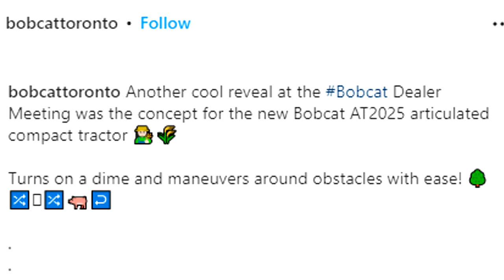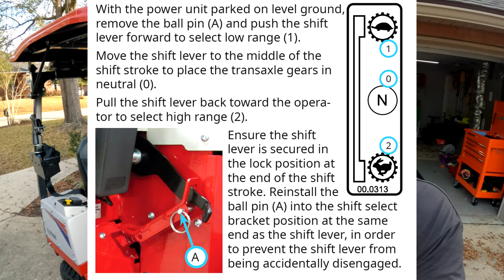Bobcat AT450 - Steiner 460 Tractor UPDATES! (Bobcat AT2025)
UPDATE: Some version/type of this machine appears to be used in the Agtonomy Tele Farmer 120 setup. Giving some updates on the Bobcat AT2025 and Steiner 460 tractors using the information available to us!

The Bobcat AT2025 and Steiner 460 are new compact articulating and oscillating tractors being developed by Bobcat/Steiner. Steiner was purchased by Bobcat several years ago and all signs point to Bobcat adapting Steiners new 460 model tractor into their AT2025 prototype.

0:00 The Bobcat AT2025 story so far
0:31 When will we see the Bobcat AT2025?
0:58 What happens to Steiner when Bobcat releases the AT2025?
2:20 What is the Bobcat AT2025 made out of?
2:56 What engines will be on the Bobcat AT2025?
3:51 Bobcat AT2025 controls and joysticks
4:50 Bobcat AT2025 Steiner 460 upgrades?
5:30 I can use your help!

Copper Creek Cuts is a lawn care and landscaping business in Florida with a goal to entertain and educate.

The products I use